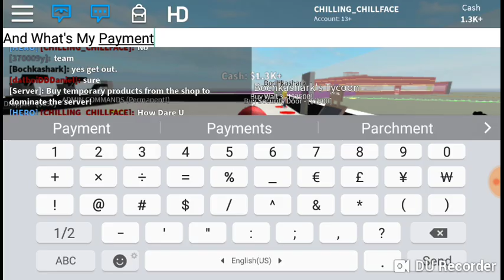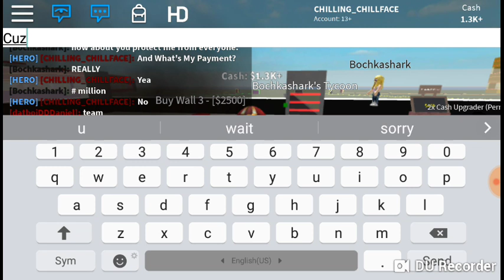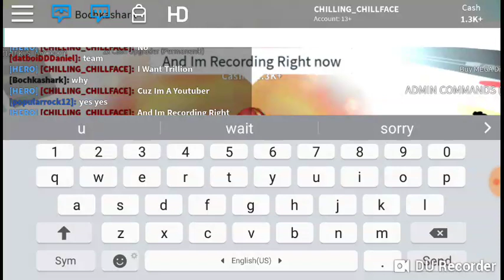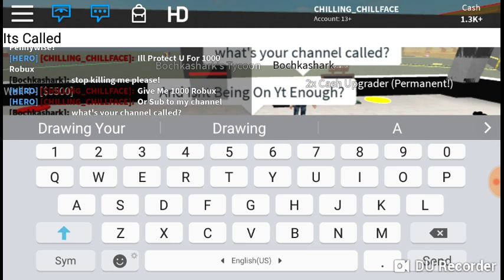Roblox Lets Play Superhero Tycoon Part 2